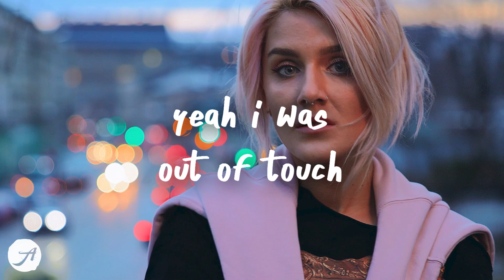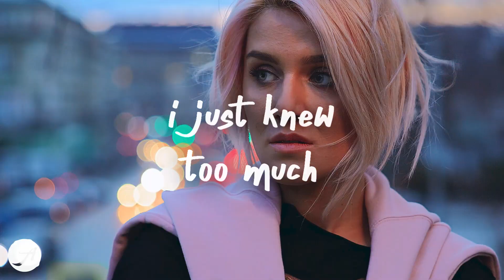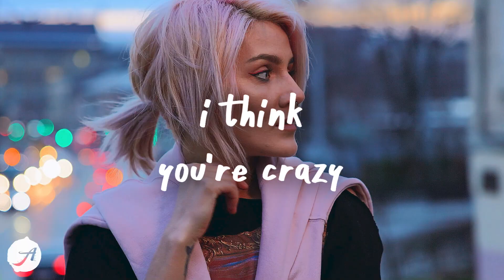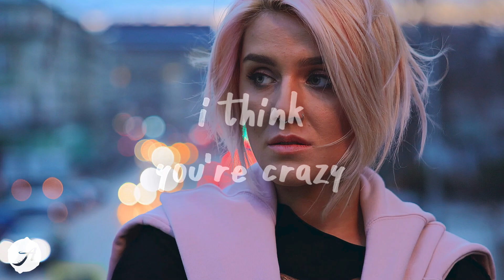Gnarls Barkley - Crazy (Lyrics) fawlin Cover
i remember when i remember i remember when i lost my mind there was something so pleasant about that place...
Gnarls Barkley - Crazy (Lyrics) fawlin Cover by Aminium Music
listen to Crazy by Gnarls Barkley (fawlin cover)

even your emotions have an echo, in so much space, mmm
i just knew too much, mm

possibly

and i hope that you are having the time of your life
but think twice, that's my only advice, mm
come on now, who do you
who do you, who do you, who do you think you are?

well, i think you're crazy

my heroes had the heart to lose their lives out on the limb
and all i remember is thinkin' i wanna be like them, mm-hmm
ever since i was little
ever since i was little, it looked like fun
and it's no coincidence i've come
and i can when i'm done

but maybe i'm crazy
probably

Lewis Capaldi - Haven't You Ever Been In Love Before (Lyrics)
Conor Maynard - Storage (Lyrics)
Laufey - From The Start (Lyrics)
Aziz Hedra - Somebody's Pleasure (Lyrics)
Lana Del Rey - Say Yes To Heaven (Lyrics)
Khloe Rose - Fictional (Lyrics)
David Kushner - Daylight (Lyrics)
NF - Happy (Lyrics)
Céline Dion - Love Again (Lyrics)
Libianca - People (Lyrics) feat. Cian Ducrot
Finding Hope - Whatever You Want (Lyrics)
Elina - Blue (Lyrics)
Finding Hope - Okay (Lyrics)
Kayden - mr. nice guy (Lyrics)
Lauv - I Like Me Better (Remix)

irememberwhen GnarlsBarkley Crazy Lyrics GnarlsBarkleyCrazy AminiumMusic GnarlsBarkleyCrazyLyrics Pop i remember when i remember i remember when i lost my mind there was something so special about that place